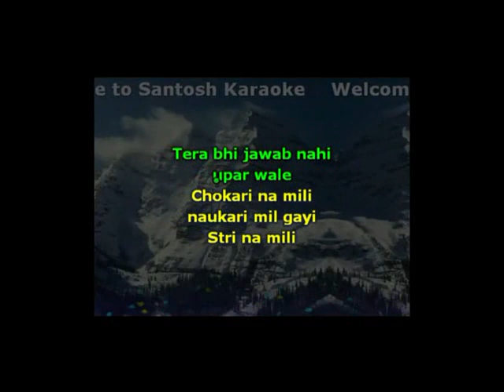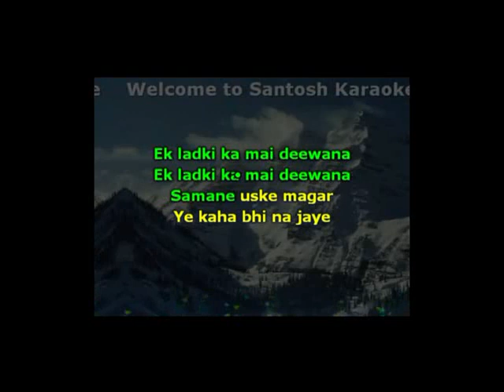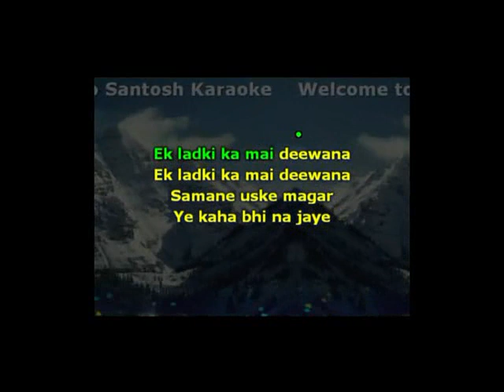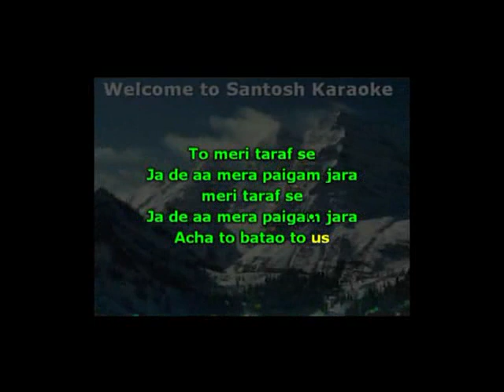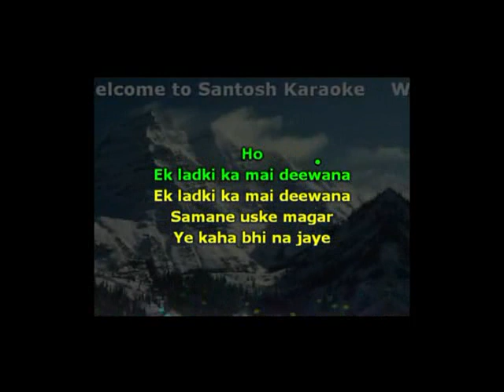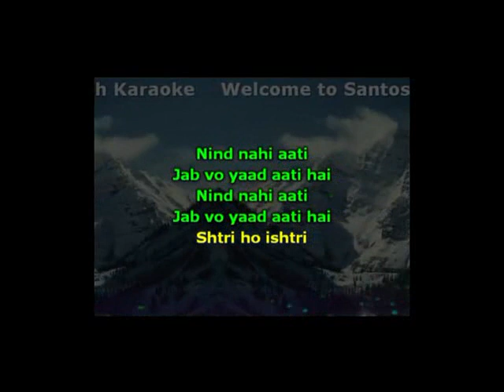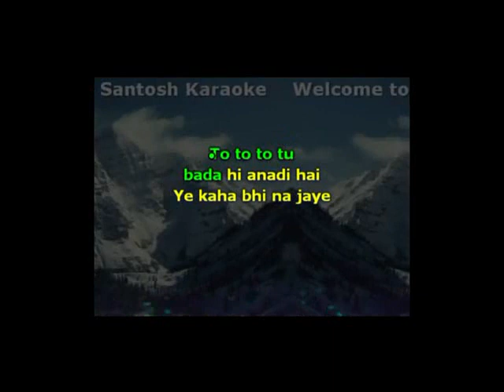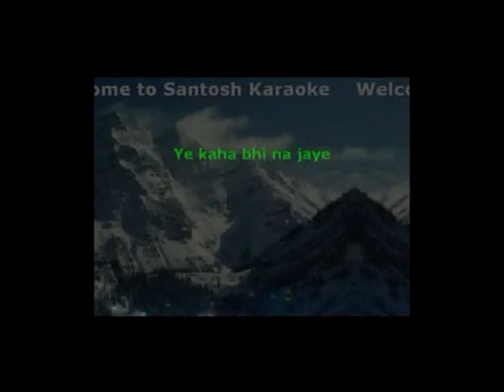1513. Ek Ladki ka main deewana -Dil hi to hai 1992-Sudesh Bhosale/Mukul Agarwal karaoke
1513 Ek Ladki ka main deewana
Movie/Album: Dil hi to hai 1992
Singer : Sudesh Bhosale & Mukul Agarwal